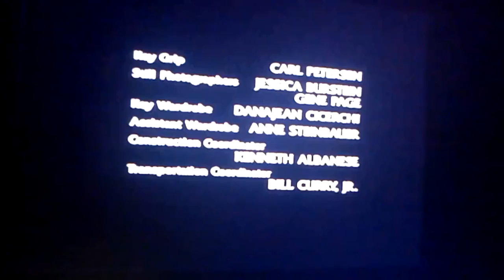Wolf Films/NBC Universal Television Studio (1995/2006-Playing 1991 Universal Theme)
This error was on Law & Order's 6th Season opener on the Comcast NBCUniversal owned XFinity Streamplex and also on DVD and Netflix, this plasters the 1991 logo but leaves the theme intact